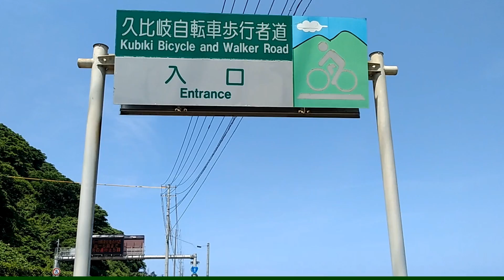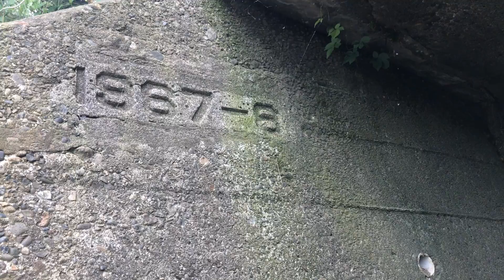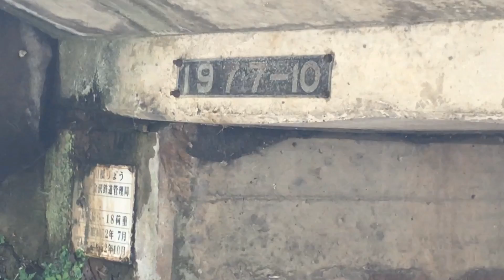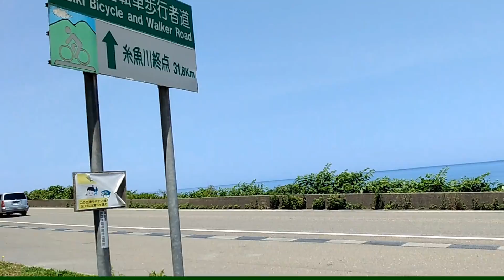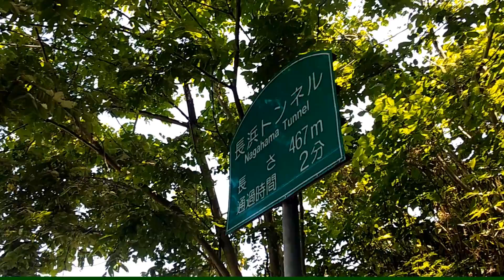(1)【祝 急行復活】北陸本線の旧線跡を巡る～消えた駅の跡を探る～〈北陸本線 直江津駅～有間川駅・郷津駅・えちごトキめき鉄道 日本海ひすいライン〉日本海縦貫線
2021年7月4日、北陸本線に急行が復活!!
かつての電車急行が走る前の単線時代の北陸本線の旧線跡をめぐります。

当チャンネルでは皆様に「知る一歩」を提供することを使命としています。そのため広く浅くということにならざるを得ません。特に歴史などは動画の都合上省略することもあります。本当に興味深いことだらけですので、少しでも興味をもっていただけましたら、ぜひお調べになってください!!

動画をご覧になり、間違いに気づいた方や気になることがある方、また補足情報をお持ちの方や当時のことをご存じの方は、ぜひぜひ遠慮なくコメントをお願いします。いただいたコメントもこの動画の「立派な価値」になります。補足情報をいただいたものはいいねを押させていただきます。何でも、何でもお願いします!!

地図:Google Map

航空写真:国土地理院

BGM [フリーBGM DOVA-SYNDROME / FREE BGM DOVA-SYNDROME]
フリーBGM　すべて 作（編）曲 ： こばっと 様
・スポーツ・ダイジェスト
・てくてく
・海風に乗って
・あの日見た景色
・家族でドライブ旅行
・キュートなマジック！
・海を見に行こうよ！

素晴らしい楽曲ばかりです。気になった方はぜひ下記URLから...
【作曲者様楽曲プレイリスト】